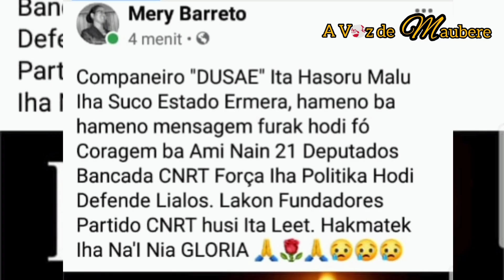Eis Deputadu no Fundador CNRT Eduardo DUSAE hakotu Iis iha Jakarta || 26 Maiu 2021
Eis Deputadu no Fundador CNRT Eduardo DUSAE hakotu Iis iha Jakarta.